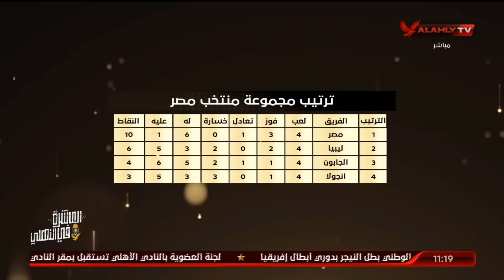حلقة البيت الكبير كاملة | 11-10-2021